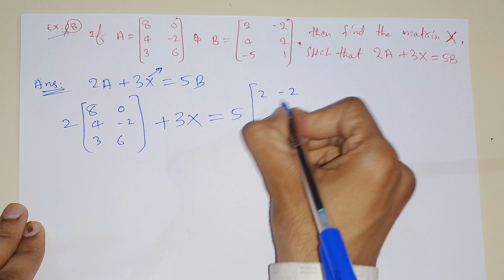Matrices Chapter 3 | Example 8,9,10 matrix example 8,9,10 Class 12th maths NCERT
Matrices Class 12th maths NCERT

Example 8,9,10